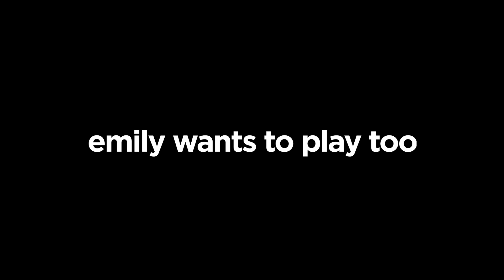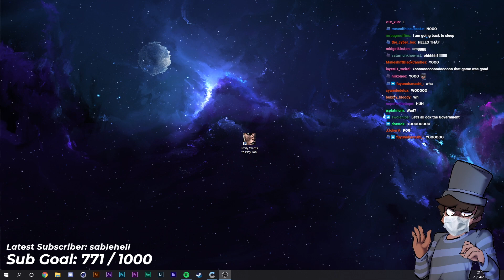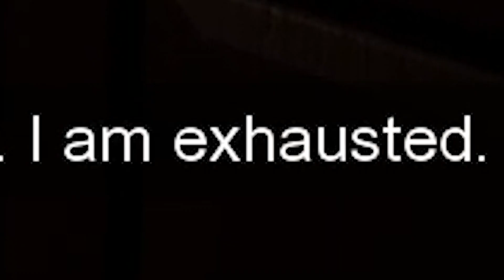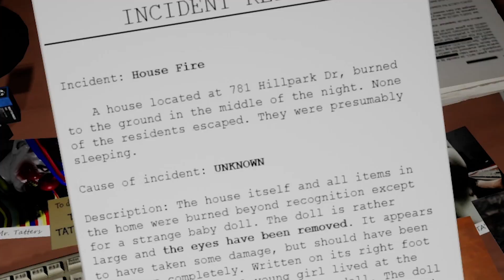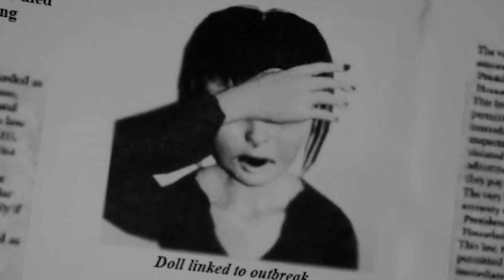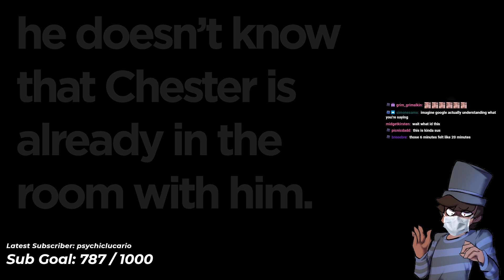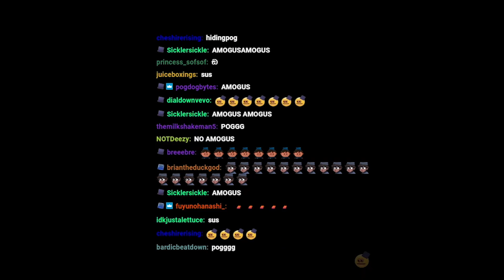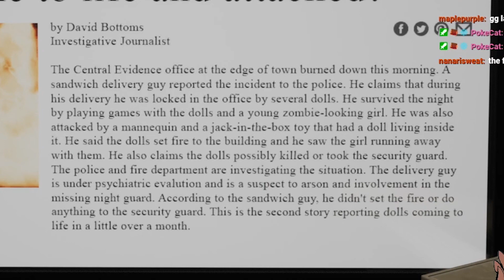the scariest pizza delivery game ever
so i decided to play emily wants to play too, a game in which you play a delivery driver and have to escape a building full of haunted dolls. chaos and a lot of jumpscares to follow...

In this video Thafnine plays Emily Wants to Play Too, a horror sequel to Emily Wants to Play, in which you play as a pizza delivery driver in one of the scariest delivery jobs he would ever get. The game contains a lot of jumpscares and is compared to Five Nights at Freddy's in that you have to survive until 6 AM while toys are out to get you. The game was played widely all over YouTube by people like Markiplier, PewDiePie, John Wolfe and more! It also has a speedrunning option to allow you to speedrun, although Thaf didn't do this in the video. In this video he gets the Emily Wants to Play Too Ending, with all jumpscares included.